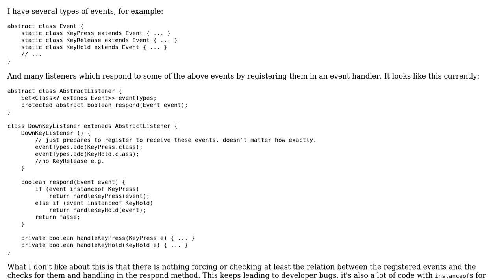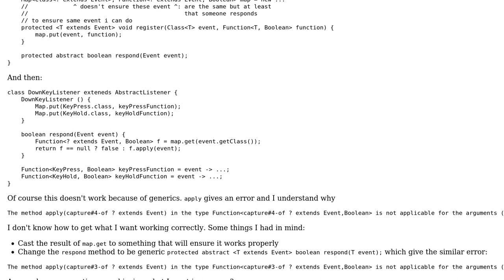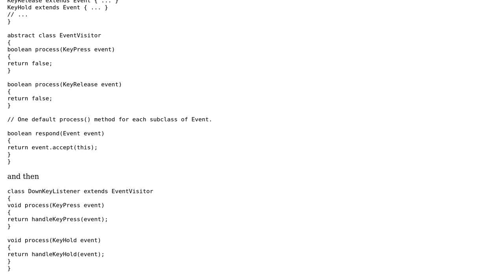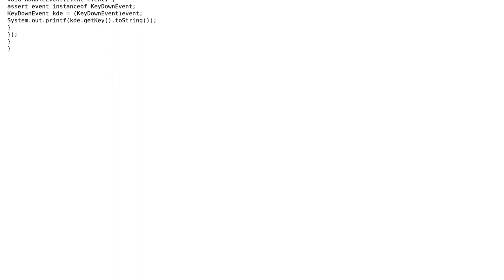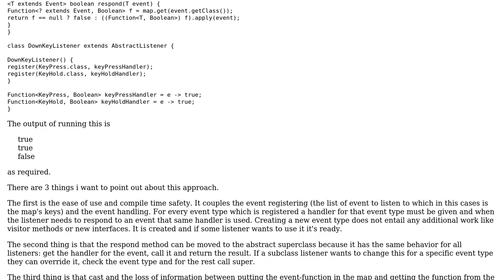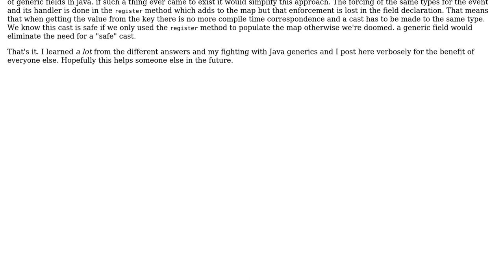Software Engineering: How to ensure a method handling each event in an event system?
With thanks & praise to God, and with thanks to the many people who have made this project possible! | Content (except music & images) licensed under CC BY-SA | Music | Images & others | With thanks to user Whymarrh user senevoldsen user Mark user Giorgio user Andy Dalton and the Stack Exchange Network Trademarks are property of their respective owners. You are responsible for your own actions.